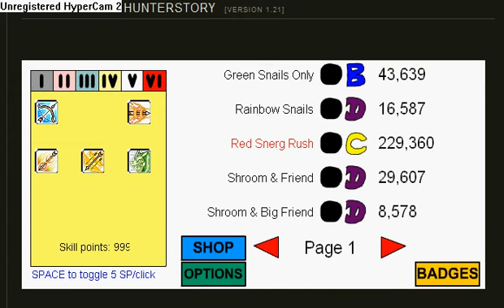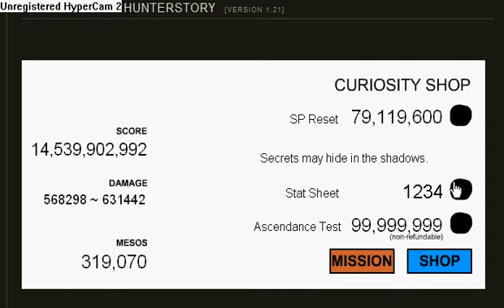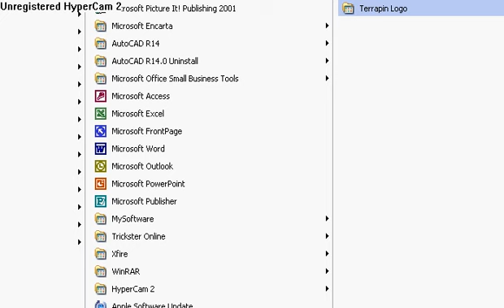HACKING HUNTERSTORY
MINIVERSiON OF MAPLESTORY